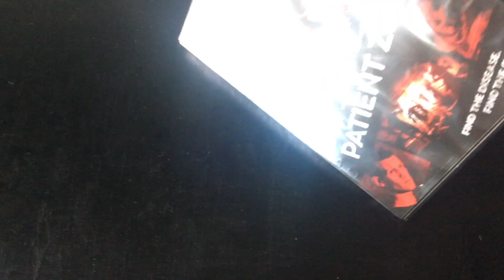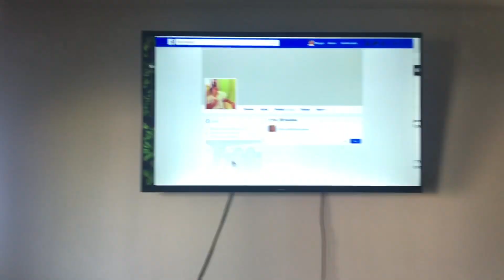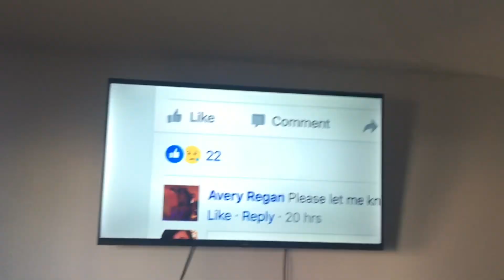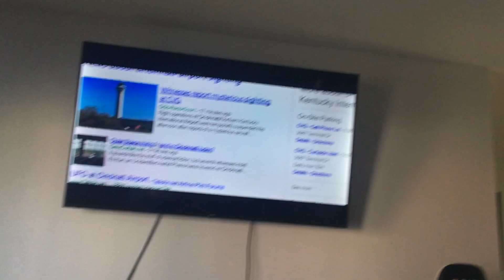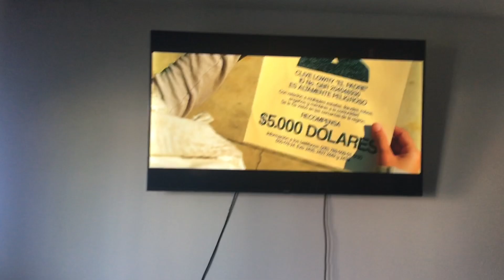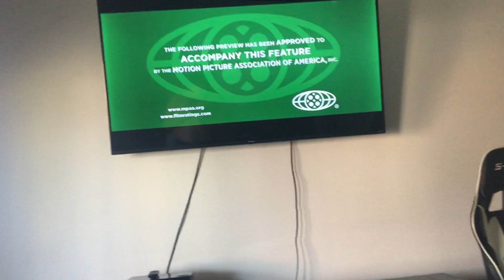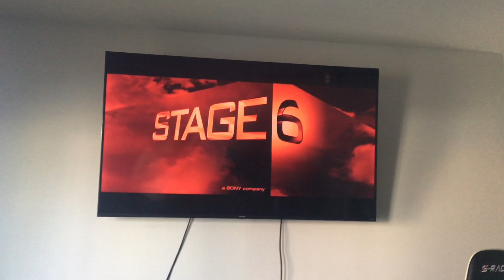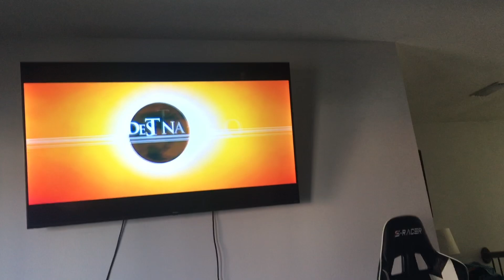Brody watching the opening to patient zero